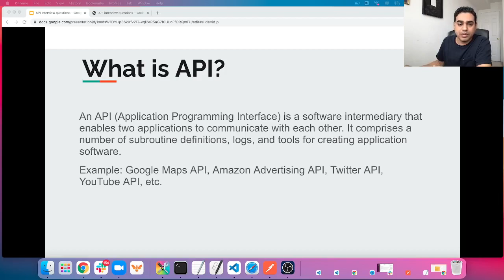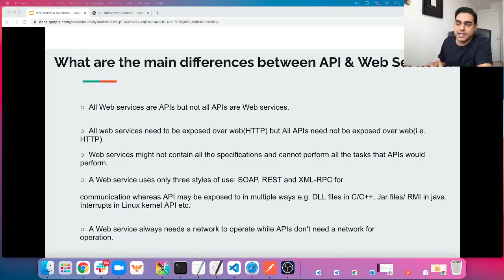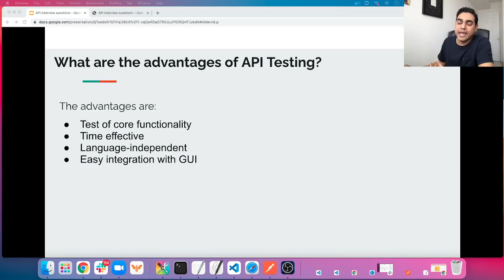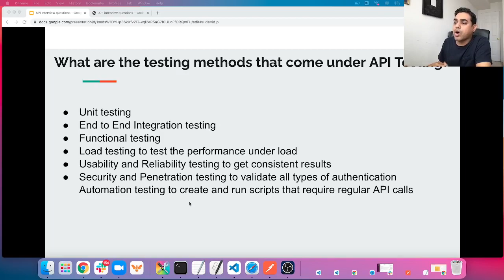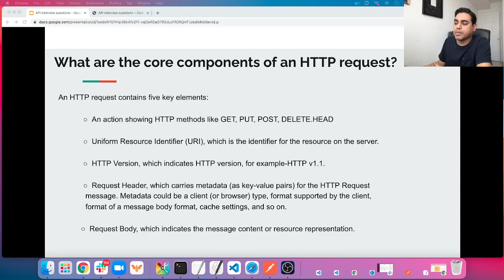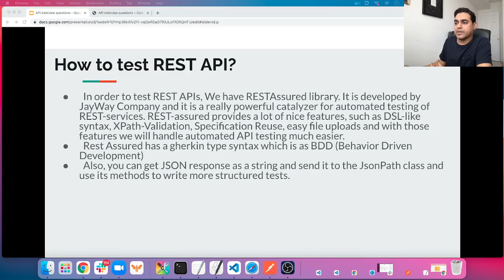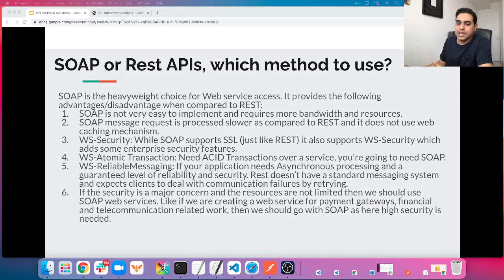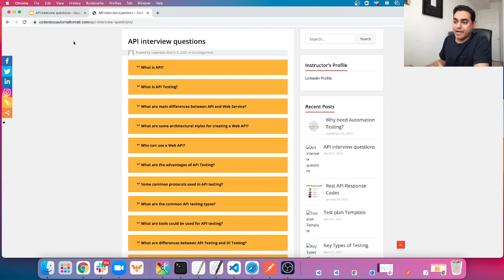Top 20 API Testing Interview Questions & Answers | 0-3 YOE 💡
+Most frequently asked interview questions for API testing
+ API Testing Interview Questions & Answers
+Top 20 API testing interview questions?

 An API (Application Programming Interface) is a software intermediary that
enables two applications to communicate with each other. It comprises a number of subroutine definitions, logs, and tools for creating application software.
 API examples, here are the well-known ones: Google Maps API, Amazon Advertising API, Twitter API, YouTube API, etc.

You can find all the interview questions with answers following our

CHAPTERS
0:00 Introduction
0:17 What is API?
1:33 What is API Testing?
4:33 What are the main differences between API & Web Se
6:27 What are some architectural styles for creating a We.
7:20 What are the advantages of API Testing?
10:12 Common protocols used in API Testing?
10:40 What are the common API Testing types?
11:18 What are the tools can be used for API Testing types
12:09 What are the major challenges faced in API Testing?
14:20 What is API documentation?
15:22 What is a RESTFUL Web Services?
18:10 What are the core components of an HTTP request?
19:45 What is URI? What is the main purpose of REST-based web serv what is it's format?
22:19 How to test REST API?
23:38 SOAP or Rest APIs, which method to use?